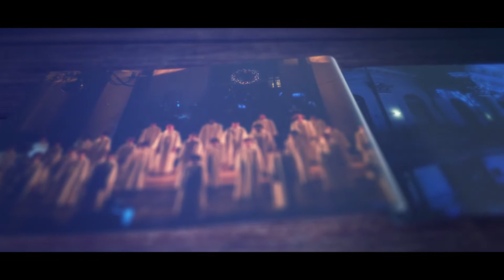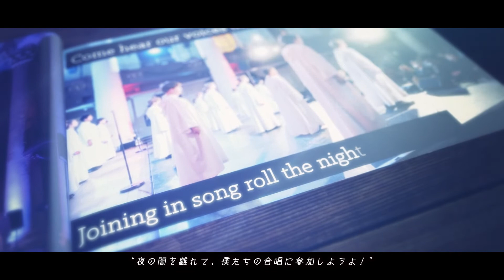【MV】リベラ(Libera)「みんなの歌を歌いましょう！Sing for our world」 Music Video Opening／ニューアルバム『イフ 〜もし、私の願いが叶うなら〜』より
「みんなの歌を歌いましょう！Sing for our world (Nusantara)」
Music and original lyrics: Elwin Hendrijanto
English translation and additional lyrics: Robert Prizeman & Dominic Ferris
歌：リベラ(Libera)

Movie Director：
Takayuki Tanimura (やさしさエリートスタジオ)

ニューアルバム『イフ 〜もし、私の願いが叶うなら〜』
2021年10月27日発売

2年ぶりとなる待望のニューアルバム『イフ 〜もし、私の願いが叶うなら〜』収録曲より、「みんなの歌を歌いましょう！/Sing for our world」のミュージックビデオのオープニングを少しだけですが、公開します！
リベラには珍しく、とてもアップテンポな歌で、元気を与えてくれる曲です。オリンピックイヤーにぴったりな、「歌で世界を一つに！みんなで歌おうよ！」という曲です。
全容はアルバムリリースまでお楽しみに！

進化し続ける宇宙で唯一のボーイ・ソプラノ・ユニット。
まるでオーケストラのようなリベラの多声ハーモニー（リベラーモニー）は、異次元の癒し。

『イフ 〜もし、私の願いが叶うなら〜』

01. 愛するものに眠りを与える時に/Cum dederit（ヴィヴァルディ『ニシ・ドミヌス』より）
02. アヴェ・マリア/Ave Maria（シューベルト）
03. イフ～もし、私の願いが叶うなら/If（マイケル・ナイマン　映画『アンネの日記』より）
04. ホーム/Home（村松崇継）
05. みんなの歌を歌いましょう！/Sing for our world（インドネシアのコンテンポラリーソング）
06. 主よ、私たちを支えてください/O Lord support us（ロバート・プライズマン）
07. ディープ・ピース/Deep peace（ジョン・ラター「Gaelic Blessing」）
08. いにしえの天使/Once an angel（ロバート・プライズマン）
09. みんなの歌をつくりましょう！/Let me make songs（ロバート・プライズマン）
10. トータル・プレイズ/Total praise（ゴスペル）
11. ヴェスペラ/Vespera（ロバート・プライズマン）
12. サクリス・ソレムニス/Sacris solemnis（ベートーヴェン：交響曲第7番第2楽章より）
13. 主よ御許に近づかん/Nearer my God（讃美歌）
14. 終わりのない世界/Nunc dimittis（ジェフリー・バーゴン）
15. 永遠の光/Lux aeterna（ロバート・プライズマン）

‹日本盤のみボーナストラック›
16. ヘッドライト・テールライト/Headlight Taillight （ヴォカリーズ）（TBS系日曜劇場『下町ロケット』劇中歌）